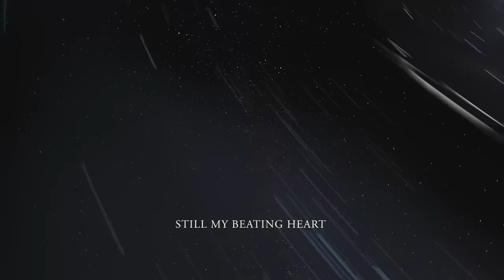Coldplay - People Of The Pride (Official Lyric Video)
Taken from Coldplay's Music Of The Spheres album, featuring the hits singles Higher Power & My Universe.

Lyric video by Pilar Zeta & Victor Scorrano

ABOUT COLDPLAY
Since forming at university in London, Coldplay have gone on to become one of the planet’s most popular acts, selling more than 100 million copies of their nine Number One albums, which have spawned a string of hits including Yellow, Clocks, Fix You, Paradise, Viva La Vida, A Sky Full Of Stars, Hymn For The Weekend, Adventure Of A Lifetime, Orphans, Higher Power and My Universe. Their newest album, Moon Music, is out now, featuring the singles feelslikeimfallinginlove, WE PRAY and ALL MY LOVE.